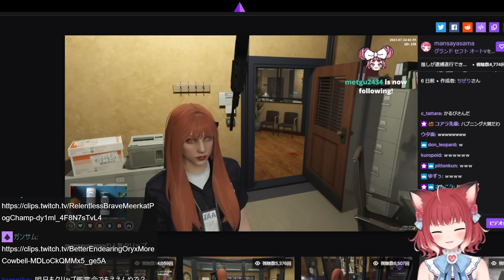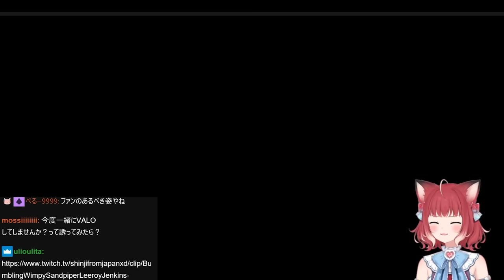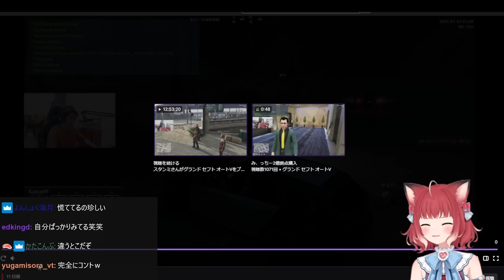推しのかるびと話すたび限界オタクになるまんさやまとめ【赤見かるび/スタンミ/まんさや/切り抜き】【VCRGTA】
赤見かるびさんの切り抜きを上げさせて頂いています。
こちらのチャンネルは赤見かるびさんより許可を頂いて運営しております。

▼元動画